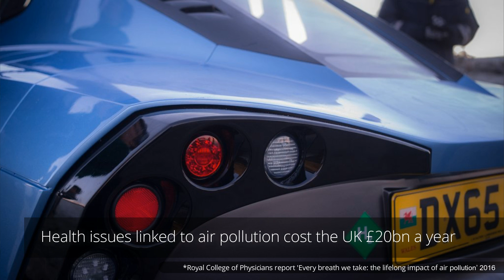Making sustainability profitable – Riversimple.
Riversimple are perfectly poised for the green transport revolution. Founder Hugo Spowers with the latest news + the business logic behind Riversimple's groundbreaking technology and business model; centred on a car that embodies ultra-lightweight design, remarkable efficiency and 15 years of development by an impressive team of engineers.

Crowdfunding for the greenest car on the road, the Rasa is still live